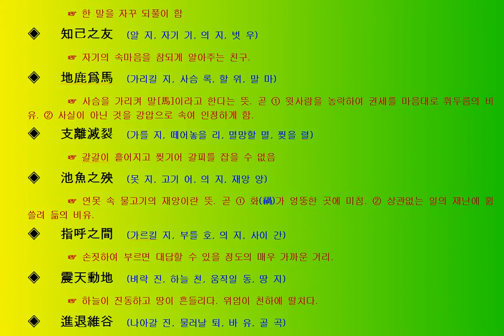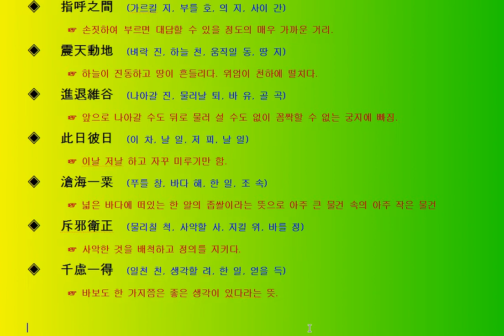한자성어 사자성어 고사성어 16